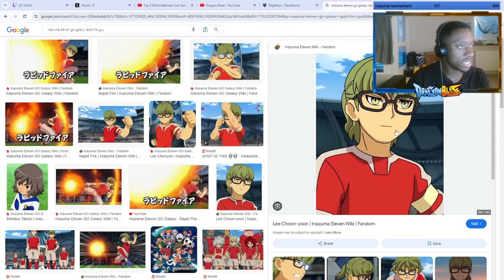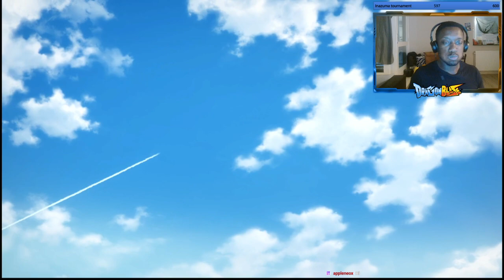Inazuma Victory Road Beta Story - Episode 3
Want to know ahead what video's will be uploaded? We also discuss a lot of topics related to Inazuma Eleven and everyone is welcome to join!